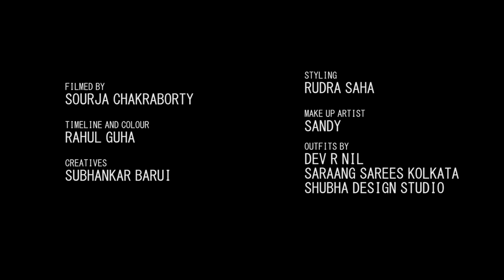VEHEMENT Featuring Sohini Sarkar & Ranojoy || DIVERGENT || Fashion Film Series || Tollywood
Vehement Featuring Sohini Sarkar & Ranojoy.

Second Video Of The Fashion Film Series DIVERGENT.

Cinematography : Sourja Chakraborty
Edit and Colour : Rahul Guha
Creatives : Subhankar Barui

Make up and Hair : Sandy
Styling : Rudra Saha
Sohini And Ranojoy's Outfit By : Dev R Nil, Saarang Sarees Kolkata, Shubha Design Studio